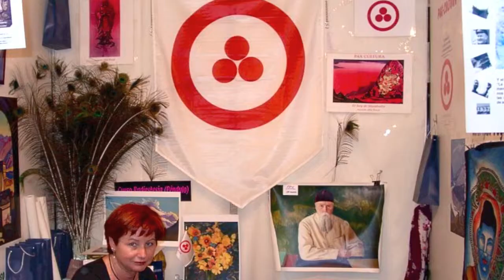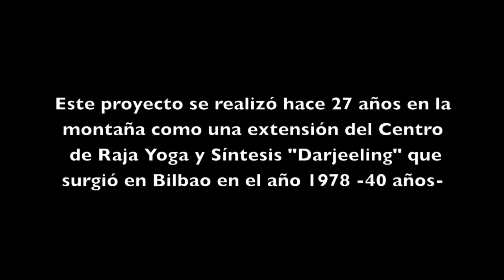A ti mujer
A ti mujer, es mi humilde homenaje a Petri, por su Servicio y Entrega a la Cultura y Filosofía Espiritual durante tantos años, y todo ello sin descuidar su vida familiar y laboral.

A través de ella quiero dar también un homenaje a todas las mujeres del mundo que saben ir un poco más allá de la cotidianidad de cada día:

Tu, mujer, recipiente de luz que guarda los secretos del universo, transforma el mundo y enseña al género humano a dialogar, comprender, sentir y callar.

Cultiva la ternura pues tu eres Mujer de Suprema Potencia, Creadora y Sanadora.

Debes de proclamar y sustentarte con la belleza de las flores, la luz del sol y el amor radiante. Tu eres el loto de oriente y la rosa de occidente.

Tus rodillas muestran las cicatrices de tu trabajo y tus arrugas son como rollos de pergamino que hablan de mil historias, hoy una abuela ejemplar.

Tu frente revela el estrellado azul y anuncia que un nuevo tiempo y una nueva realidad están llegando y me dice: Espera y Confía.

Leonardo